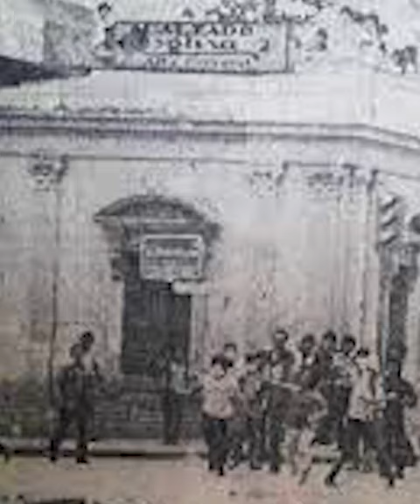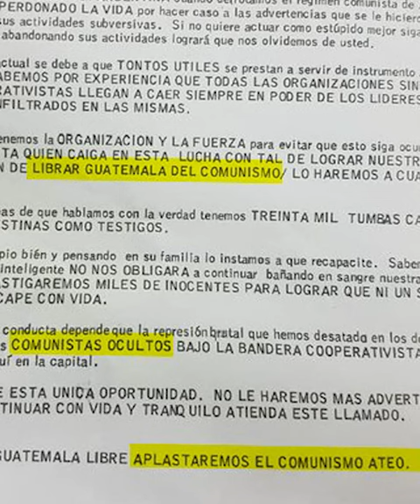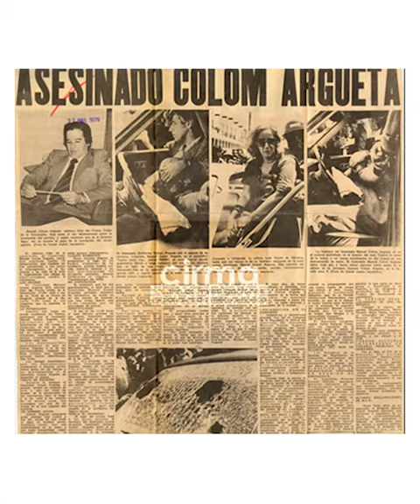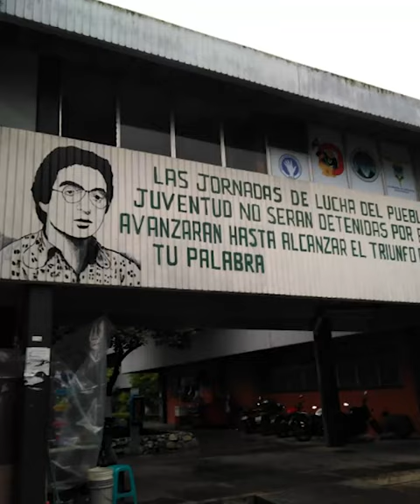Oliverio Castañeda de León. Quisieron callar suvoz, pero la hicieron más grande